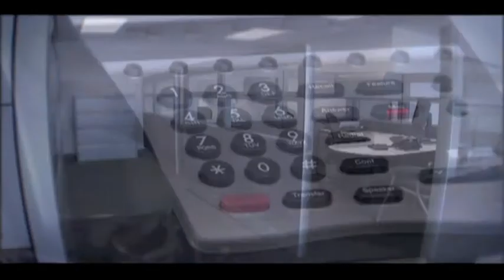Home Federal Bank